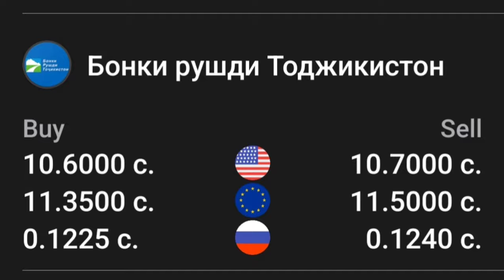УРА🥳 КУРС ВОЛО РАФТ 1.08.2024 Курс валют в Таджикистане на сегодня, курс долара топ.